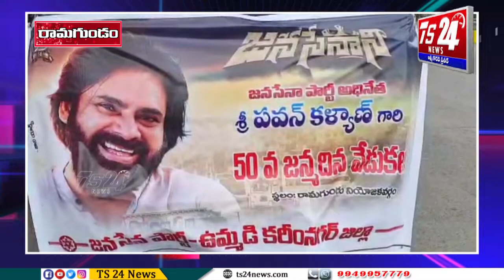జనసేన పార్టీ అధినేత పవన్ కళ్యాణ్ పుట్టినరోజు వేడుకలు...|TS24 News